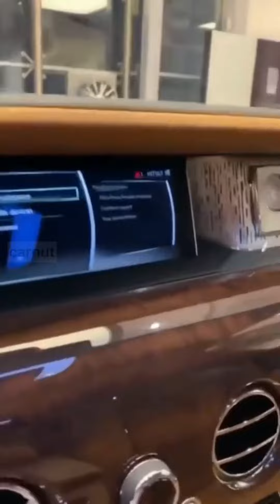2021 Rolls Royce Phantom shortest reviwe | all in one minute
HIGHS
Heavenly ride, old-world-meets-new design, sumptuously-appointed interior.
LOWS
Truck-like fuel economy, priced for the gods, chauffeur sold separately.
VERDICT
The Phantom is the luxury car other luxury cars aspire to be when they grow up.

Overview
If the Mercedes-Benz S-class is the automotive equivalent to a first-class flight, the 2021 Rolls-Royce Phantom is a luxury private jet with an on-board masseuse and a Michelin-starred chef. Its imposing design blends classic Rolls-Royce cues with more modern elements to create stately curb appeal that's second to none. The cabin—especially that of the extended wheelbase model—is exceptionally spacious and extraordinarily comfortable. The finest leathers, woods, metals, and fabrics are carefully chosen to deliver a palatial ambiance. Of course, interior trimmings, options, and exterior colors are customizable, but those personalization options will add significant cost to the Phantom's nearly half-million starting price. Then again, if you want something special in your Rolls and cost is no obstacle, the company will be more than happy to accommodate your wishes.